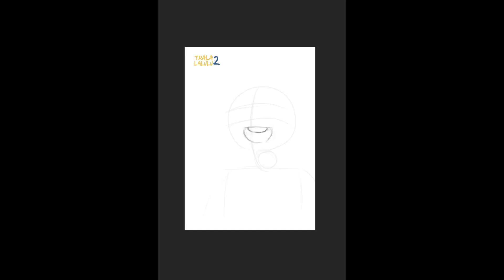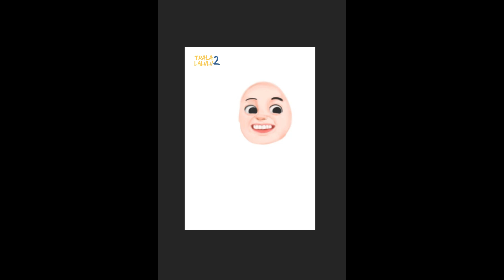[Medibangpaint] Speedpaint with me ~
This video for my college assignment, potrait illustration.